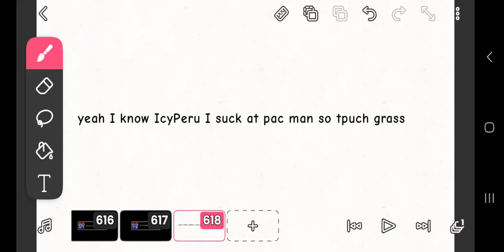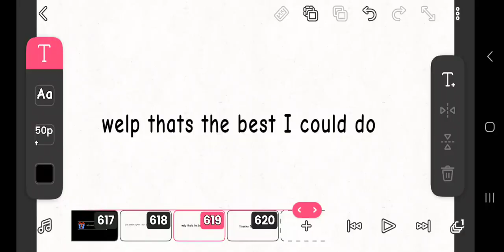tdoscu challenge 7